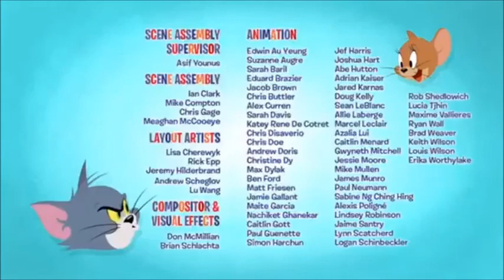Tom and Jerry - PiPeline Adventure - show 2020